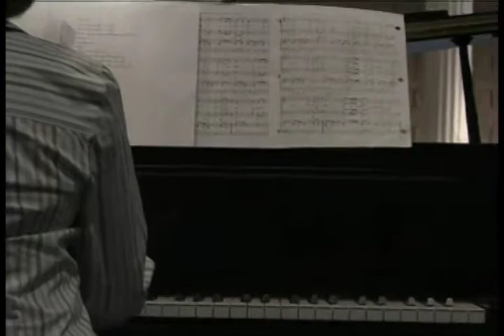Pastor Scott's Song